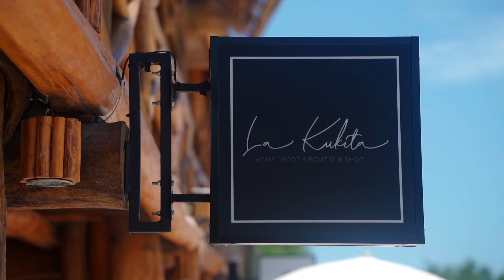LA KUKITA HOLBOX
En nuestra boutique podrás encontrar no solamente nuestra selección de artesanias de manos mexicanas, ropa y articulos de decoración para tu hogar que te encantaran. Las esencias de nuestro hotel, jabones y shampoos estan disponibles también para que lleves  KUKÁ a tu hogar.